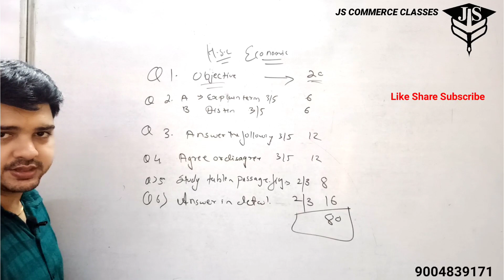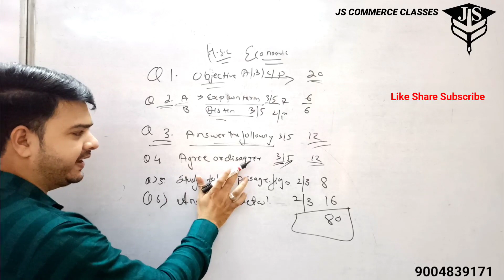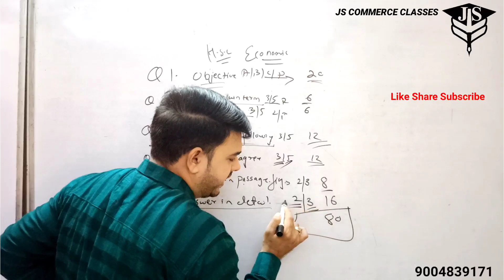HSC Economic New Paper pattern|Economic Important Question board 2023|12 std Economic paper Pattern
To join Telegram channel link - In This Channel will upload upload Video for 11th & 12th Class Students To join whatapp group link:- Follow this link to join my WhatsApp group To join WhatsApp Link